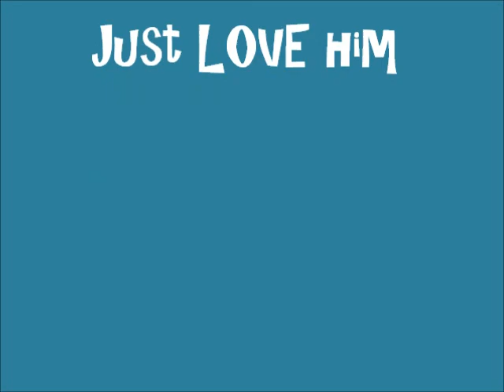Rigby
This is the adorable Rigby. A 5 year old male Miniature Schnauzer. Rigby was a little confused as to why he was at a shelter, but he was so open and friendly to everyone he met.  He is extremely sweet and cuddly.  All he wants to do is sit in your lap and get lots of love.  Can't get much cuter then this!!!  Hurry small dogs go fast!